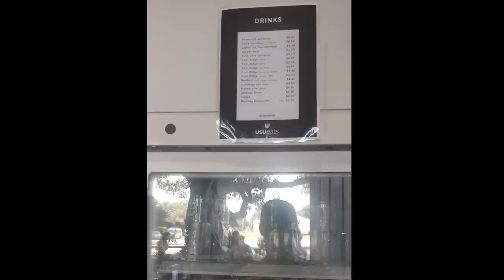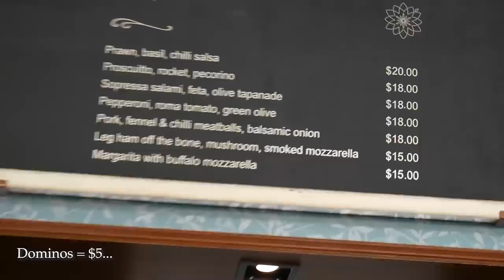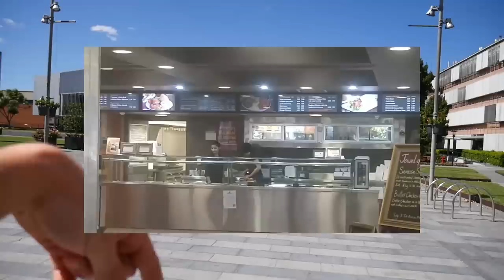SHOULD YOU GO TO THE UNIVERSITY OF SYDNEY IN 2023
The Ultimate USYD review. In 2023 should you go to the University of Sydney known for its great weather, hard law degrees, a giant business and economics department, phds and undergradute medicine programmes, a giant international student base and great connections with asia, wonderful weather and facilities and great sports teams. Australias best university? Should you go to college at usyd, st andrews wesley , pauls, womens? who knows... this video does. Senior secondary school students choosing your univeristy in 2021, this is for you. students getting their atars, this is for you.

INVESTING:
💰 My Investment Broker (Earn up to £100 by signing up!)

BITS & BOBS:
🎓 The Best Item for your University room
🎥 My New Camera

MY WEEKLY PODCAST:
Join me and the people I meet along the way in discovering adulthood by listening to the "In My Twenties Podcast". Now, I don't know about you, but it all seems a bit mad to me so I thought I should put it all out there on the internet (I bet you can relate to it!).

ABOUT ME:
I'm Dylan and I'm 21. I've just finished my BSc Economics and Finance degree at The University of York and during my second year, I studied abroad at the University of Sydney in Australia. Now I'm going to drama school in London to do a Masters in Acting at ALRA. My life is honestly a bit crazy...